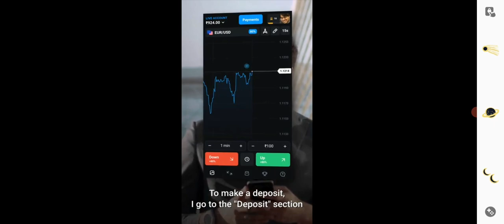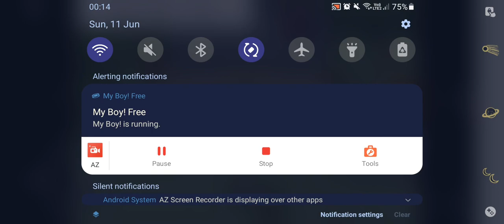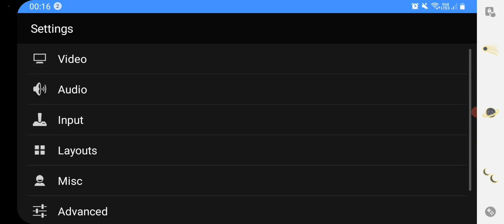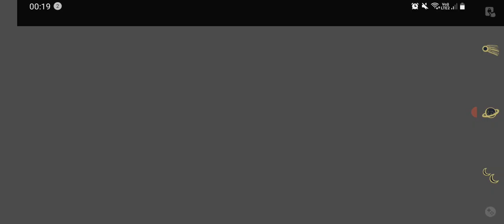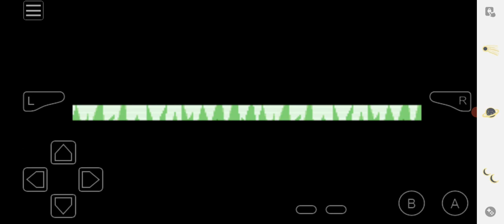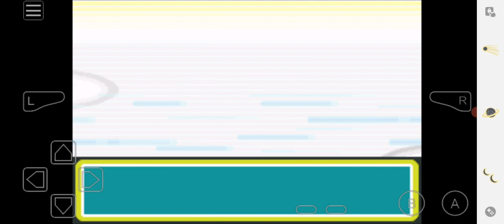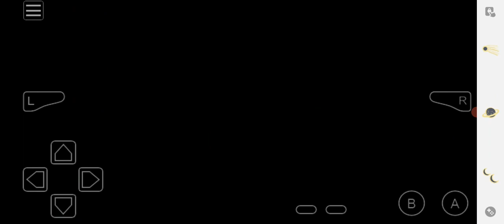Pokemon Ultra Shiny Gold Sigma Walk-through 1 @Fredwalkthrough @PokemonAsiaHindiOfficial#pokemon